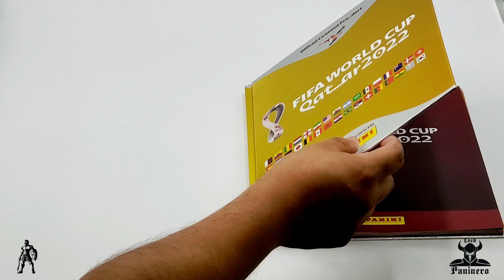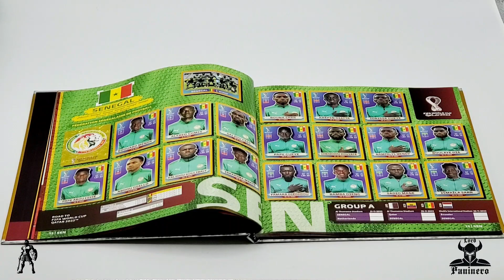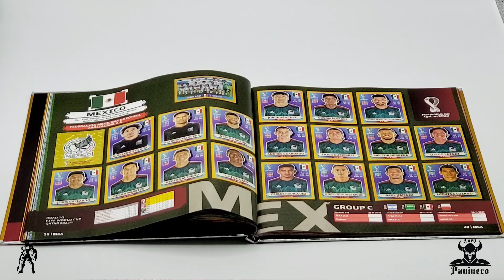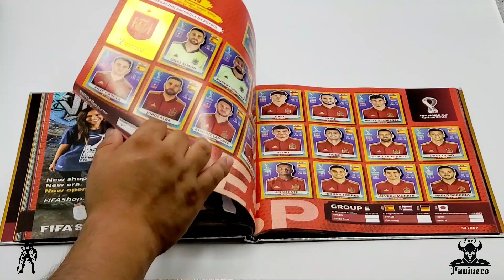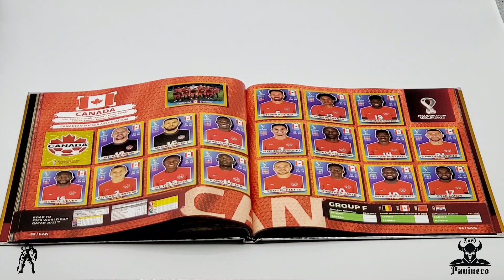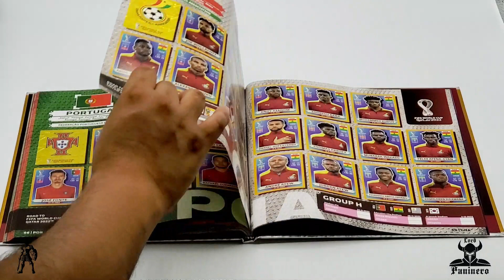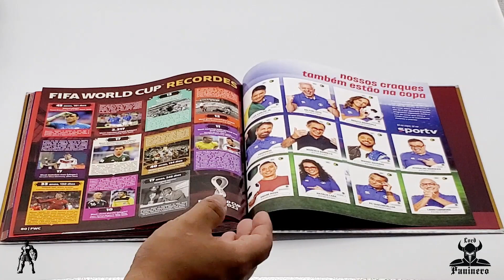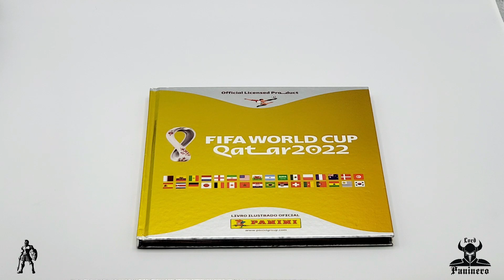Panini Qatar 2022 Dorado Tapa Dura / USA Online Exclusive Stickers Dorados